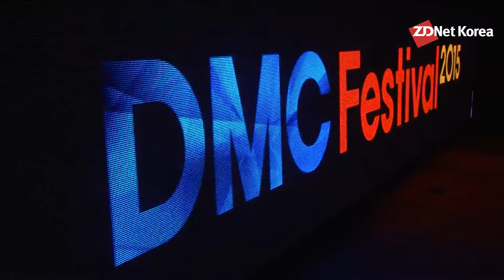K-ICT와 함께하는 DMC 페스티벌 2015 개막식 현장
미래창조과학부가 주최하고 정보통신산업진흥원(NIPA), 한국정보화진흥원(NIA) 등이 공동 주관하는 ‘K-ICT와 함께하는 DMC 페스티벌 2015’가 5일 오후 막을 올렸다.

개막식은 이날 오후 7시 서울 상암동 MBC 본관에서 최양희 미래부 장관과 홍문종 국회 미래창조과학방송통신위원장, 윤종록 정보통신산업진흥원장, 서병조 한국정보화진흥원, 안광한 문화방송 사장 등이 참석한 가운데 열렸다.